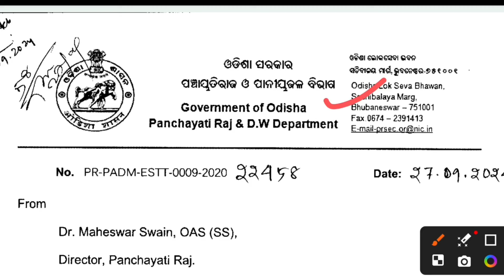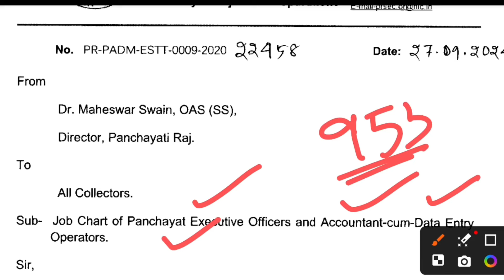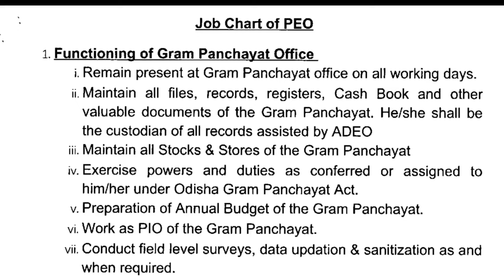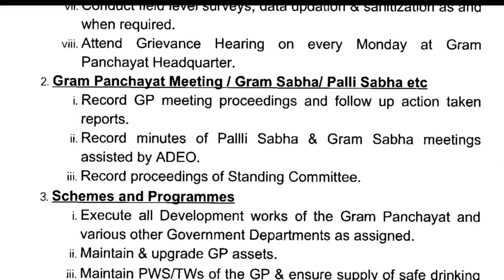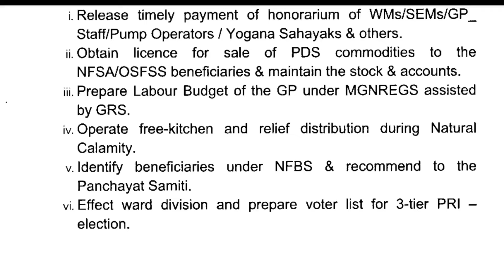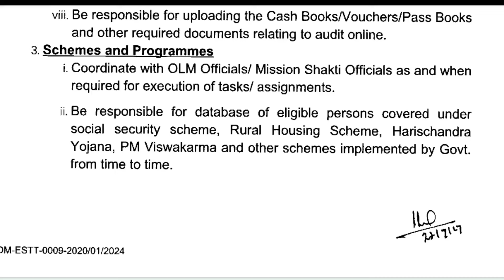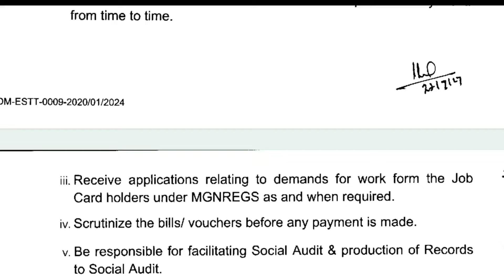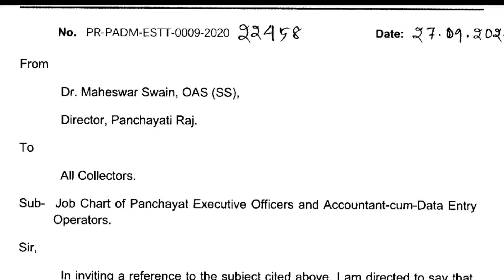PEO & ADEO Recruitment 2024-25 | Know Details Job Profile PEO & ADEO Official Letter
ଖୁବ୍ ଶୀଘ୍ର PEO & ADEO Recruitment 2024-25 | Know Details Job Profile PEO & ADEO

1. Their monthly remuneration was increased by 25 percent.

2. Arrangements have been made to ensure that they get their salary at the end of the month on time.

3. The Chief Minister has announced the formation of Odisha State Outsourcing Employees OMBUDSMAN to resolve various disputes between outsourcing employees and Service Provider Agencies.

4. Workers with experience will be paid more. More than one thousand rupees per month for every five years of experience.

5. Female employees can take maternity leave for up to 120 days until the birth of their first two children.

6. There will be nodal officers in each department for hearing the complaints of outsourcing employees and Service Provider Agencies.

7. A Software Application will be developed through GA&PG Department, CMGI to simplify their complaint submission. In which both employees and agencies can submit their grievances.

8. Outsourcing employees who are currently receiving increased wages will be protected under the new system.